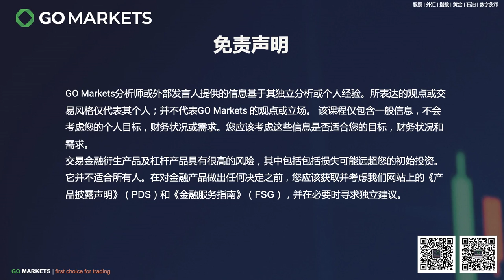135美元一桶的石油还会上涨吗？ | GO Markets 每日财经点评